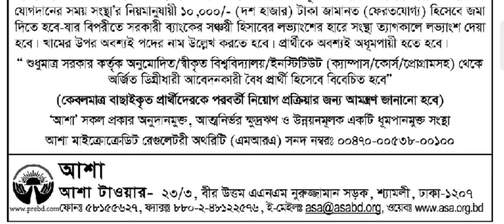ASA NGO Job Circular 2024।। আশা এনজিও নিয়োেগ বিজ্ঞপ্তি ২০২৪।। ASA Job Circular 2024